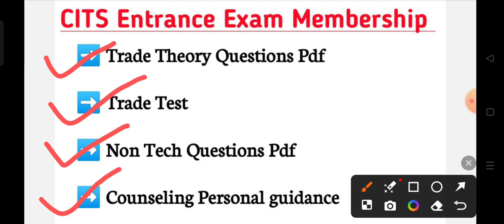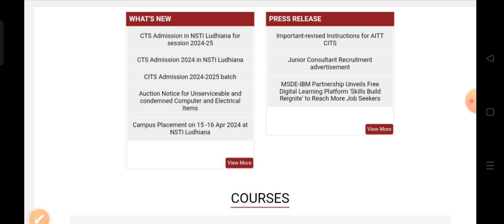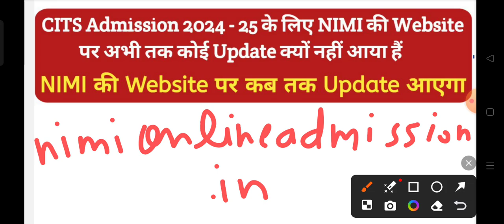CITS Admission 2024 - 25 के लिए NIMI की Website पर अभी तक कोई Update क्यों नहीं आया हैं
CITS Admission 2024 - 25 के लिए NIMI की Website पर अभी तक कोई Update क्यों नहीं आया हैं ll NIMI की Website पर कब तक Update आएगा ll @VijayKaliaCITS